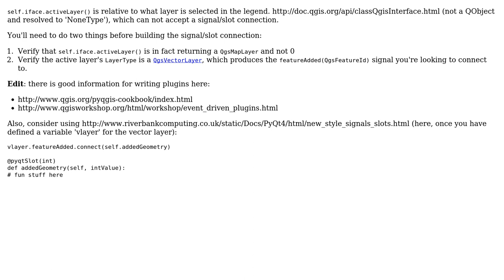GIS: How to implement signals on add or modify feature?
With thanks & praise to God, and with thanks to the many people who have made this project possible! | Content (except music & images) licensed under CC BY-SA | Music | Images & others | With thanks to user user9515 user underdark user dakcarto and the Stack Exchange Network Trademarks are property of their respective owners. You are responsible for your own actions.